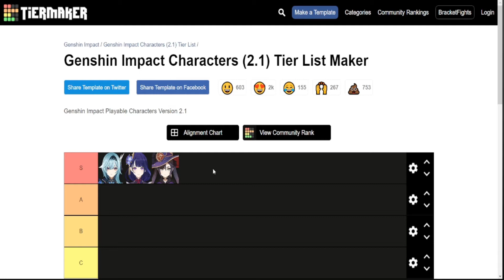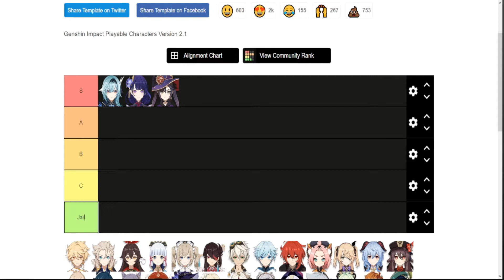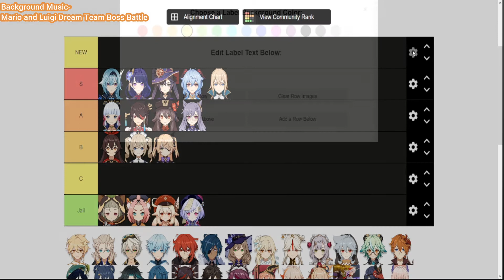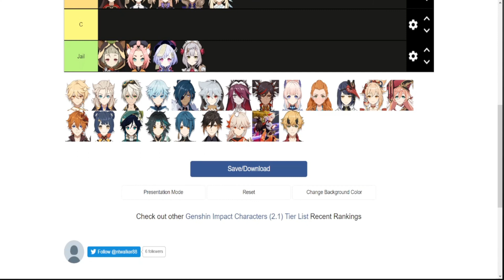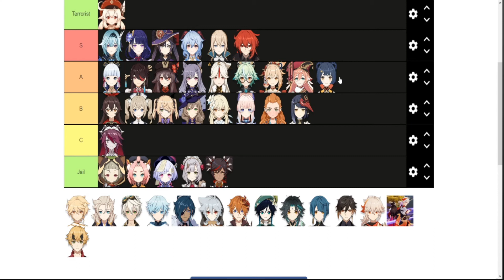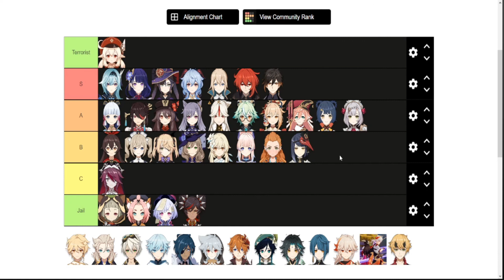A normal Genshin waifu tierlist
Socials